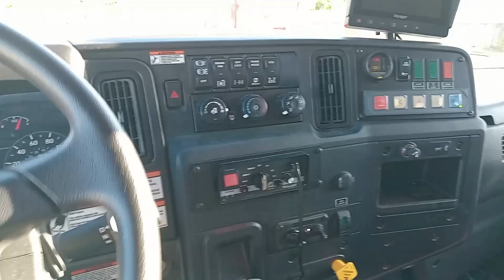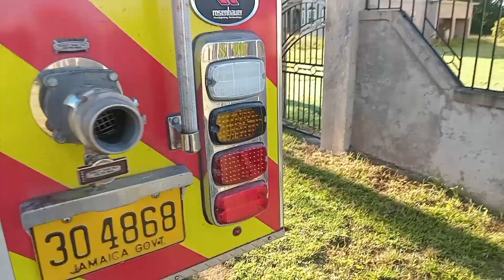MY TYPICAL day @ W%rK